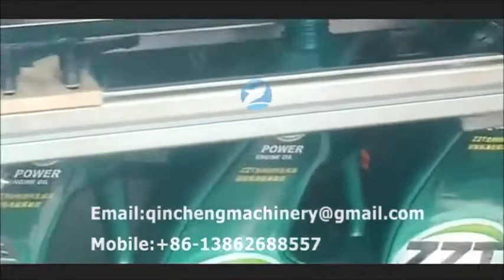automatic machine oil filling line servo piston filler line for sticky liquid package line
CHANGZHOU QINCHENG PACKING MACHINERY CO;LTD

Automatic Linear 0.5-5Liter Piston filing Machine for Motor Oil, Lubrant Oil, Antifreeze Coolant Bottling Line 机油润滑油灌装机خط تعبئة زيوت التزليق määrdeõli villimise liin смазочното масло в линия. oleju smarowego butelkowania linii glidecreme olie aftapning linje schmieröl - abfüllung linie линия розлива в масел ligne d'embouteillage d'huile lubrifiante voiteluöljyn pullotus. 윤활유 생산 라인 Smeerolie vullen. mazací olej do lahví linie linia de îmbuteliere a lubrifiantului Linha de enchimento de óleo lubrificante 瓶詰めの潤滑油線 olja tappning linje mazalno olje polnjenju linije น้ำมันหล่อลื่นเส้นบรรจุขวด Linea de embotellado del aceite lubricante λιπαντικό πλήρωσης. a kenőolaj palackozó vonal olio lubrificante linea di imbottigliamento Dầu bôi trơn châm dây 潤滑油灌裝線

1-5liter piston filling machine for both liquid and viscous liquid
Brief introduction of the products
This series filling machine is a high-tech filling equipment controlled by microcomputer PLC programmable, equip with
photo electricity rans duction and pneumatic action.Use servo motor control volume ensure mea surement  more accurate，
and filling speed can variable，a slow speed can be applied when close the get filling volume to prevent liquid spill
out。This machine with high automatization，adjust convenient，when change bottle size or replacing the
filling volume，only need change the parameters in the  touch screen. Suits for packing all kinds  of viscous material
which is vegetable oil、honey、 jams、syrup、preparation、SC、machine oil and daily chemical products filling machine.

Technical parameters
Main technical parameters
1.Capacity:≤1800b/h
2.Volume:500-5000ml
3.Filling heads:2,4,6,8 optional
4.Precision:±0.5%
5.≤φ160mm
6.Drum:210x130mm
7.Bottle height:≤350mm
8.Air pressure:0.6-0.8Mpa
9.Powder:3.5kw
10.Voltage:AC380V,50/60Hz customizd
11.Net weight: 800kg
12.Dimension:2000x1300x2200mm